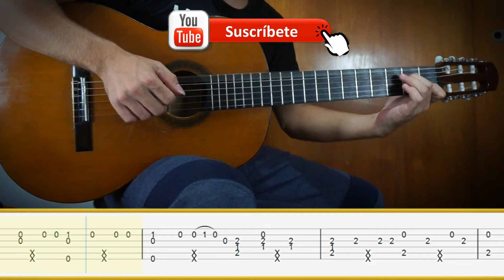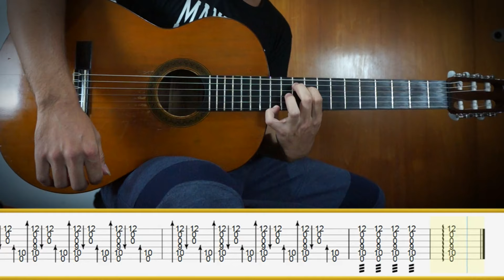EL MARIACHI (DESPERADO) 🎸 (Película Antonio Banderas) GUITARRA | Tutorial + TABS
La Canción del Mariachi (Desperado) Película de Antonio Banderas. Aprende como tocar este arreglo para guitarra. A continuación, encontrarás el link para descargar las partituras con las tablaturas.

⚠ 🚨 YouTube no me paga por este video, si deseas apoyar mi trabajo, puedes COMPRAR SIMBOLICAMENTE las tablaturas a través de los siguientes medios.

👉 Mercado Pago

Letra

Soy un hombre muy honrado
Que me gusta lo mejor
Las mujeres no me faltan
Ni el dinero, ni el amor
Jineteando en mi caballo
Por la sierra yo me voy
Las estrellas y la luna
Ellas me dicen donde voy
Ay, ay, ay, ay
Ay, ay mi amor
Ay, mi morena
De mi corazón
Me gusta tocar guitarra
Me gusta cantar el son
Mariachi me acompaña
Cuando canto mi canción
Me gusta tomar mis copas
Aguardiente es lo mejor
También el tequila blanco
Con su sal le da sabor
Ay, mi morena
De mi corazón